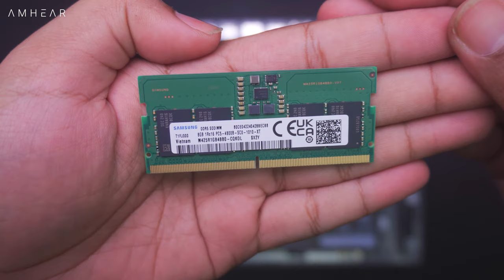LOQ 15IAX9I 83FQ002HID | Upgrade Options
LOQ 15IAX9I 83FQ002HID SSD upgrade
LOQ 15IAX9I Ram UPGRADE
LOQ 15IAX9I 2HID | Upgrade Options
LOQ 15IAX9I disassembly